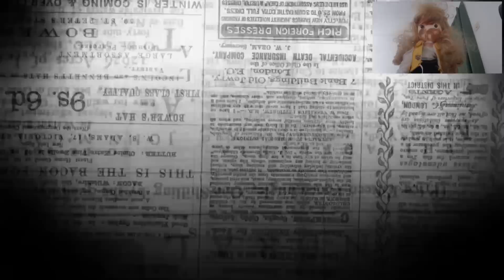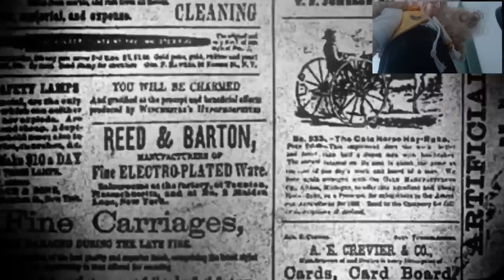LA MUÑECA MALDITA REACCIONA AL VÍDEO MALDITO MAS TERRORÍFICO DE INTERNET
La muñeca maldita reacciona al video maldito mas terrorifico de internet